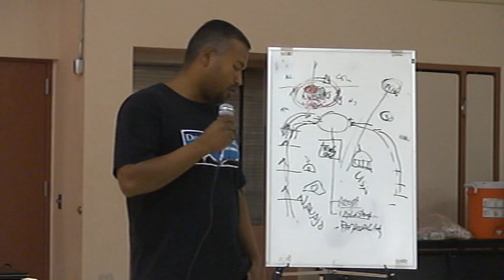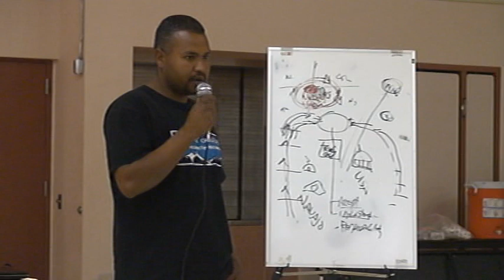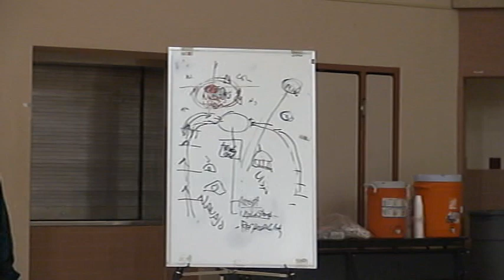Introduce the Justin Williams Award - part 2 - Mother Earth Gathering 2010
James Peshlakai introduces the Justin Williams Award
3rd Annual Mother Earth Gathering in Cameron AZ
Peshlakai Foundation
Developing Innovations in Navajo Education Inc
Sierra Club of Flagstaff